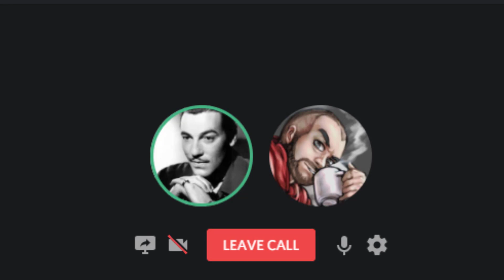Interview with Caesar about Bianca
He wanted to correct the misinformation floating around out there.